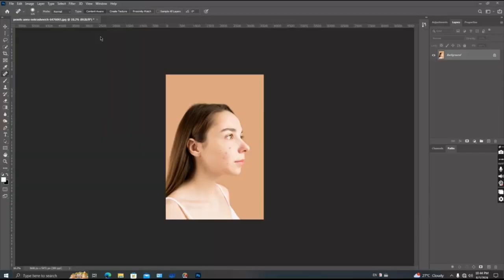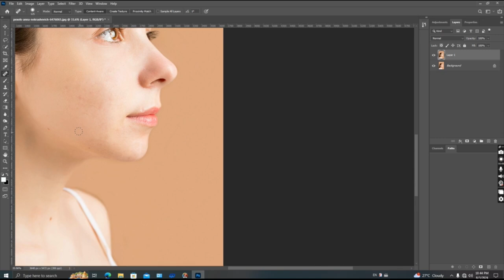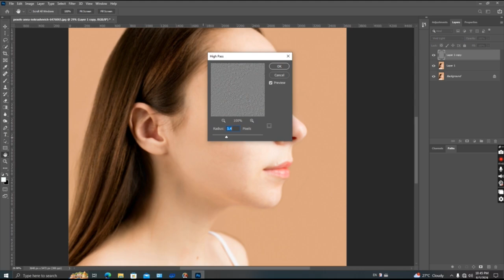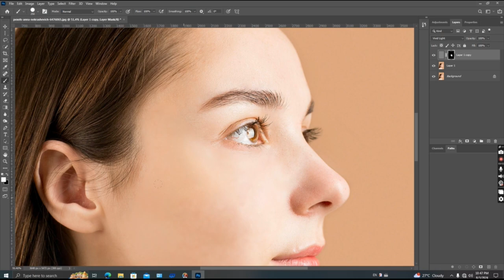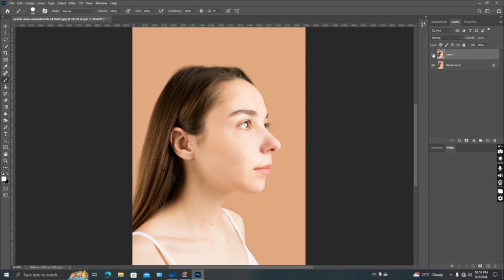Complete Skin Smoothing tuturial - Photoshop Masterclass - Ep 03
Complete Skin Smoothing tuturial
Photoshop Masterclass - Ep 03